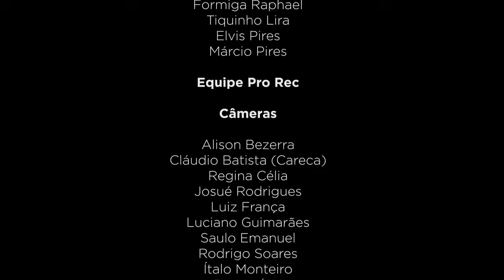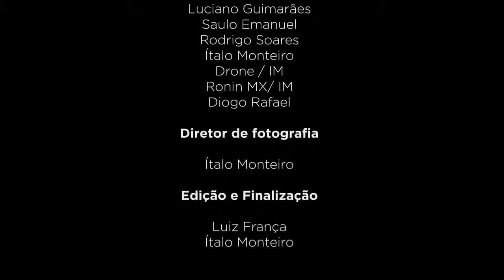Priscila Senna, A Musa - Igarassu/PE | DVD Completo